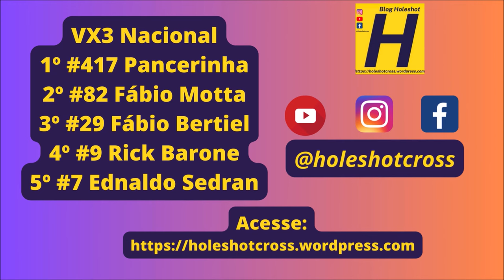VX3 Nacional na abertura da Copa Sulmems de Velocross 2024